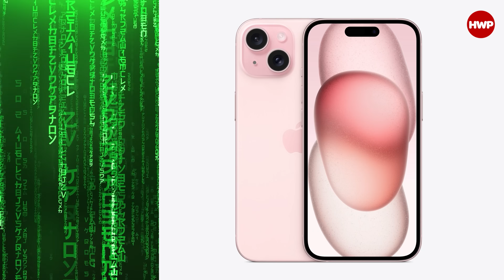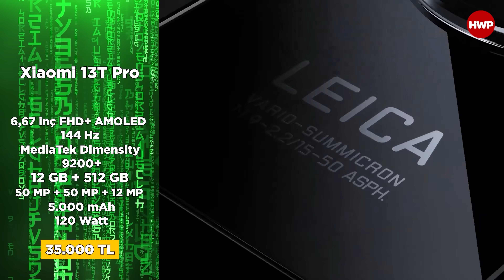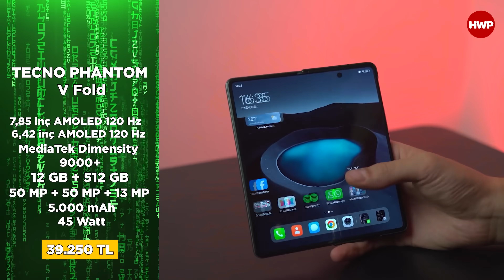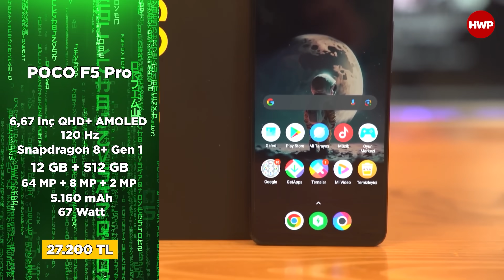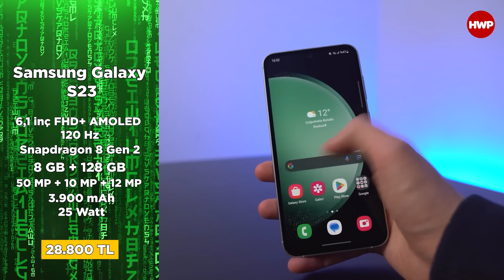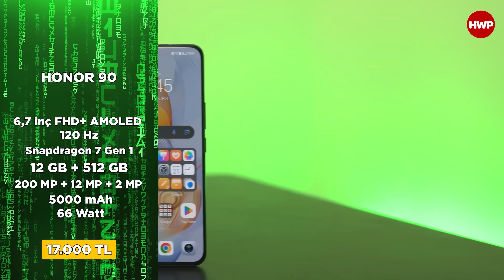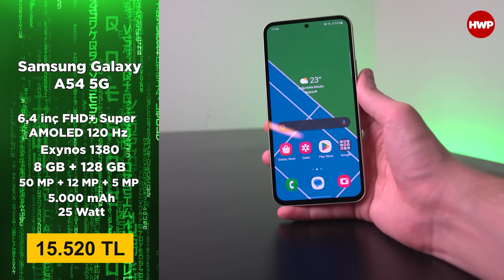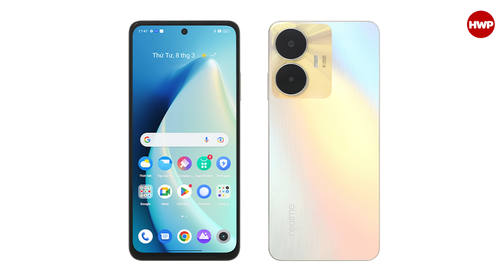Bence Şu Anda Alınabilecek En İyi 5 Telefon 👊👊👊 (Ocak 2024)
Selam Arkadaşlar, Ersin ben.

Her zaman olduğu gibi  Aydoğan'ın hazırladığı listelerde bulunan onlarca telefon arasından "Ben olsam hangisini alırım?" veya "En yakın arkadaşlarıma hangilerini öneririm?" diye düşünerek kendi listemi oluşturdum.

Bu videoda listelenen telefonları "Ersin'e göre en mantıklı satın alma seçenekleri" olarak değerlendirmenizi rica ediyorum.